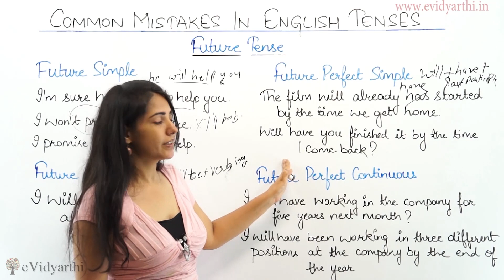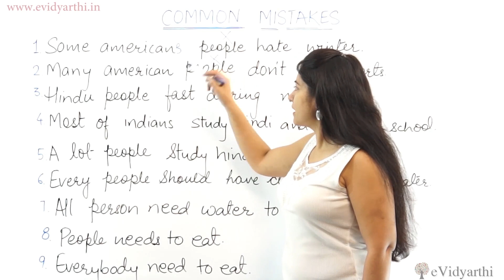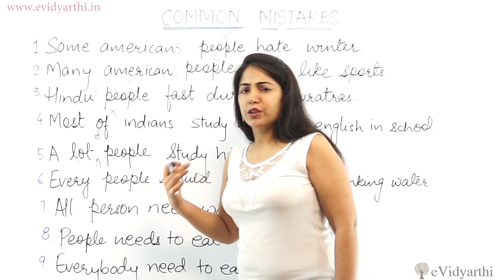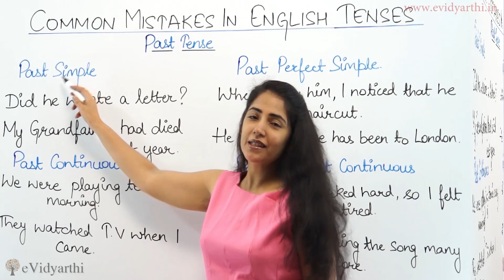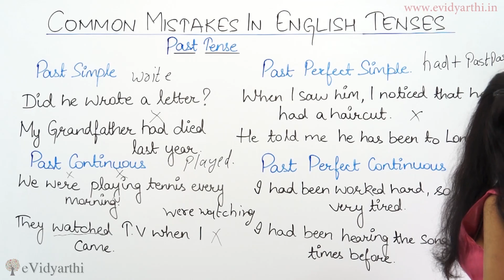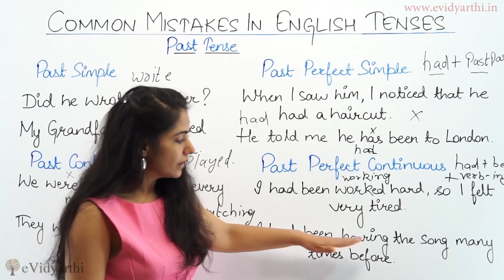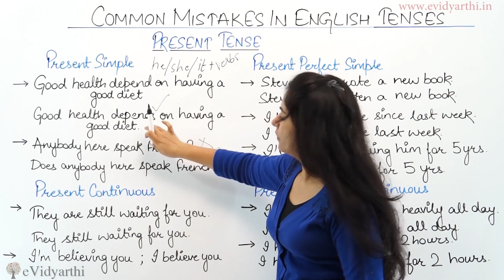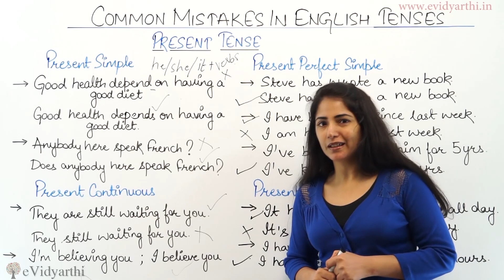50 Most Common Mistakes in English Grammar - Improve YOUR English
Find out if you make the 50 MOST COMMON MISTAKES in English, and learn how to avoid them.